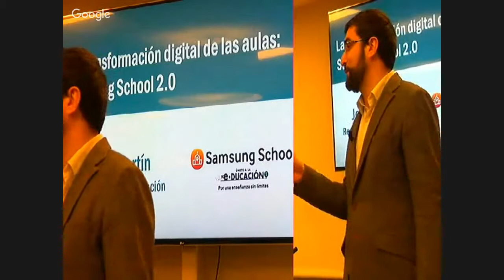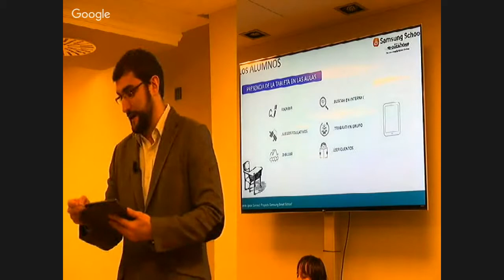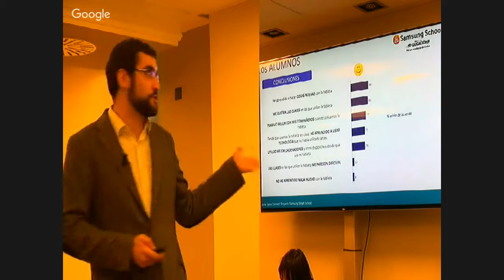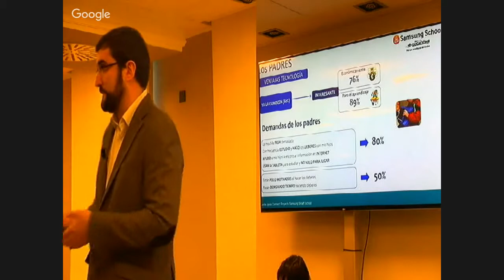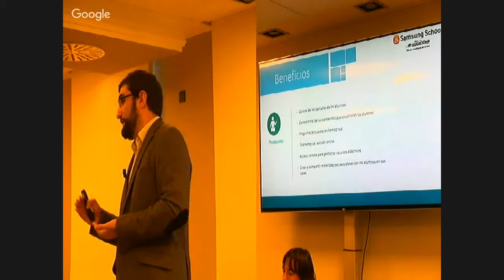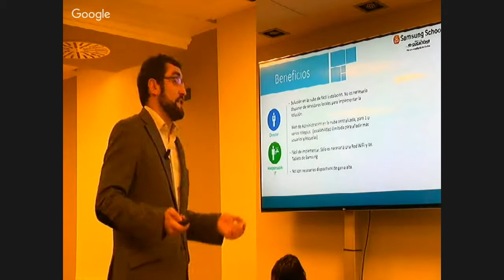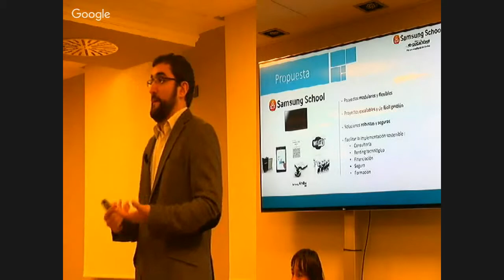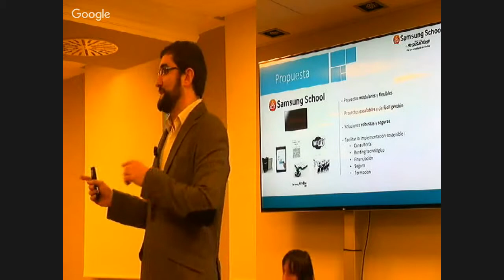SAMSUNG School 2.0 en eskoladigitala2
Jesus Martin responsable de Educación de Samsung en España presenta en eskoladigitala2 La transformación digital de las aulas con Samsung School 2.0. Material editado de la emision del streaming on line via hangout realizado por el Berritzegune Nagusia CC-by-SA 2016